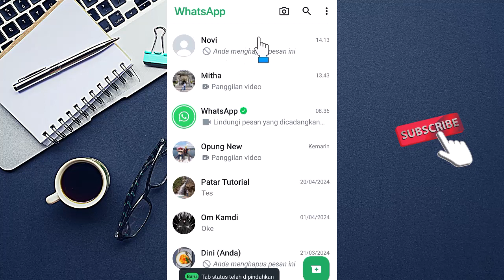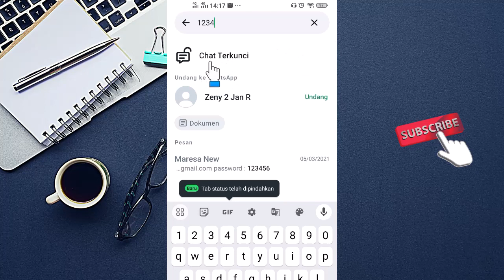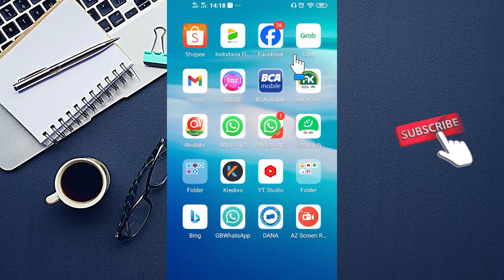Cara Mengunci Aplikasi WhatsApp Agar Tidak Ada yang Bisa Buka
Terimakasih